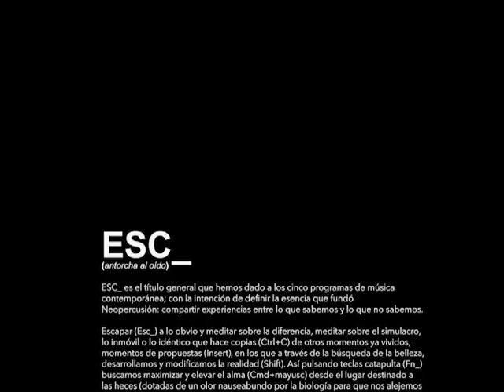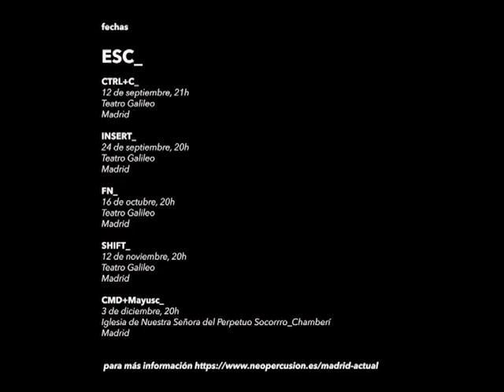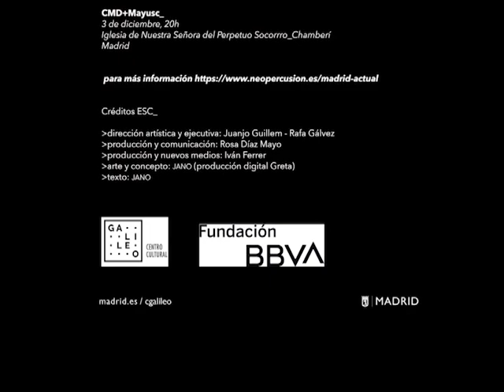mAdrid aCTUAL 2019: Esc_ (antorcha al oído)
Festival mAdrid aACTUAL 2019
NEOPERCUSIÓN